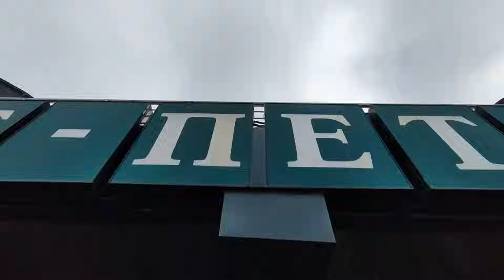Особенное для меня видео! Посмотреть ролик полностью можно на канале